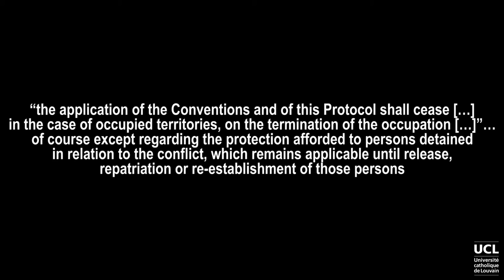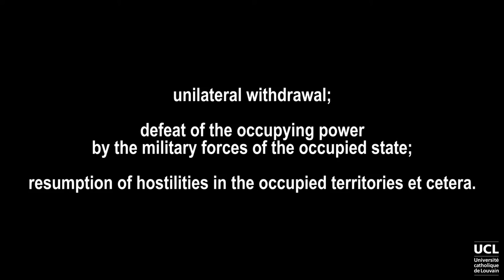The end of application of the law of occupation